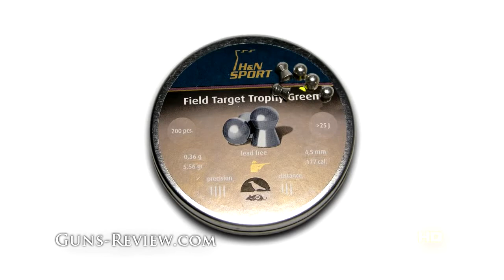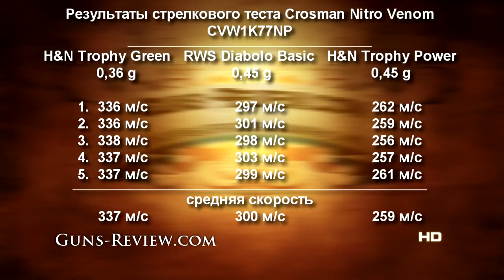Обзор винтовки Crosman Nitro Venom CVW1K77NP